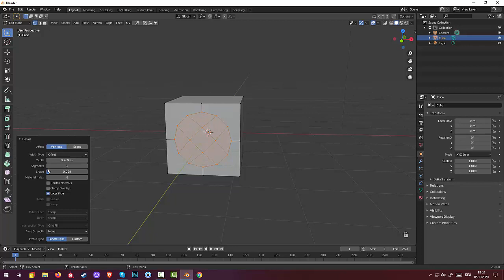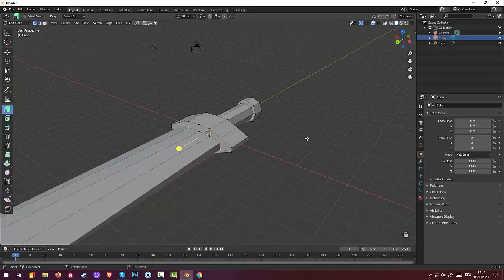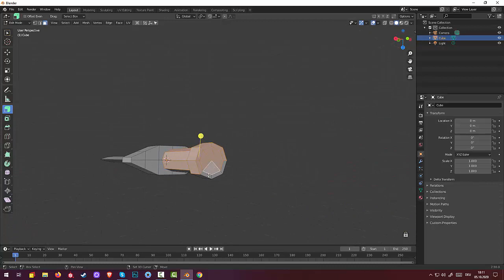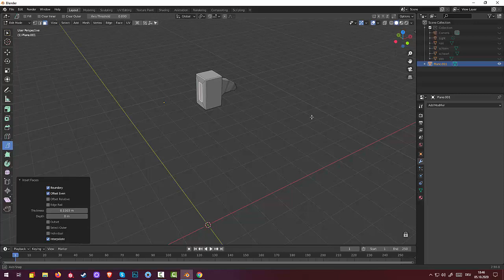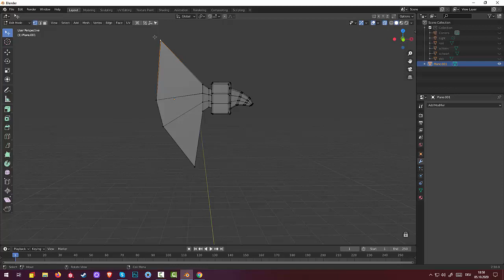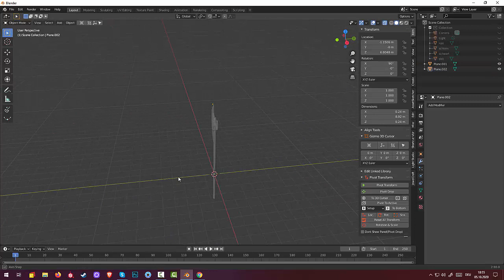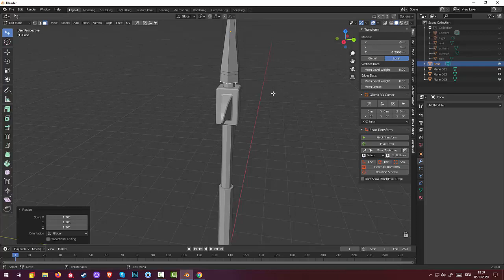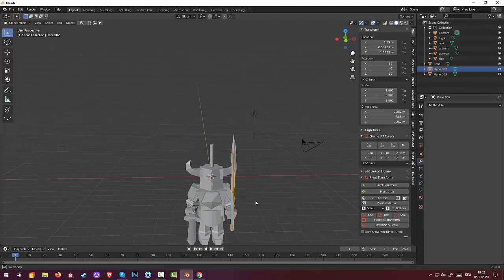28.Blender Game Landscape.Castle War. Оружие, мечь и алебарда